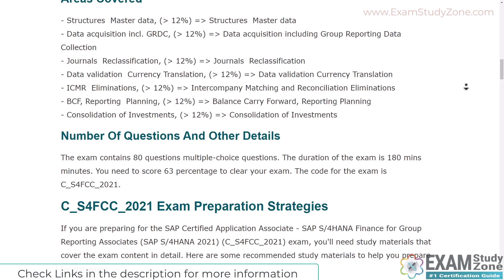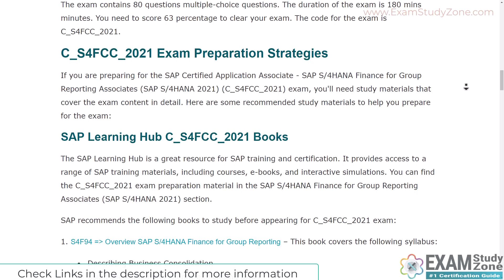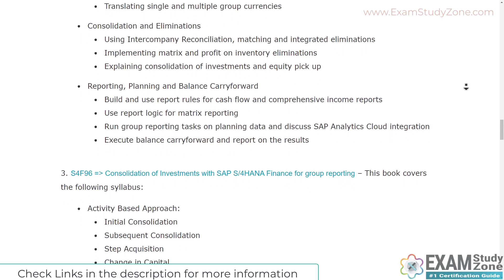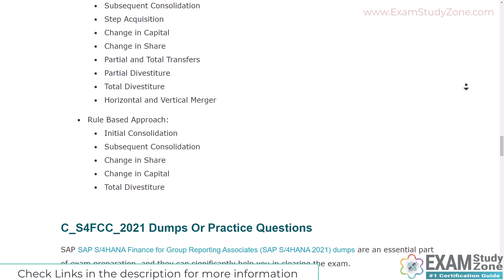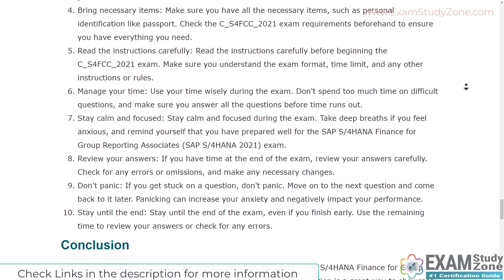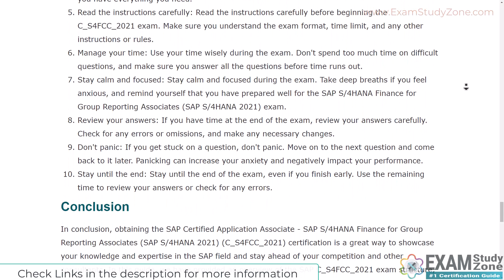Certification Guide : (C_S4FCC_2021) SAP S/4HANA Finance For Group Reporting Associates 2021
In this SAP C_S4FCC_2021 certification guide, we'll provide you with an overview of the exam structure, content, and preparation strategies. We'll also offer tips for exam day success and explain the benefits and opportunities that come with obtaining SAP certification.

Take the practice exams provided on this link. This will help you to crack SAP S/4HANA Finance For Group Reporting Associates 2021 certification exam.
➤ Are you worried about clearing SAP C_S4FCC_2021 certification exam?
➤ Is it hard to get a job without SAP S/4HANA Finance For Group Reporting Associates 2021 certification?
➤ Do you need a salary hike with SAP C_S4FCC_2021 certification?

00:00:09 - Why You Should Choose C_S4FCC_2021 Certification
00:00:35 - C_S4FCC_2021 Exam Structure And Content
00:00:56 - Number Of Questions And Other Details
00:01:05 - C_S4FCC_2021 Exam Preparation Strategies
00:01:16 - SAP Learning Hub C_S4FCC_2021 Books
00:03:29 - C_S4FCC_2021 Questions
00:04:34 - Tips For Exam C_S4FCC_2021 Day Success
00:05:00 - Conclusion